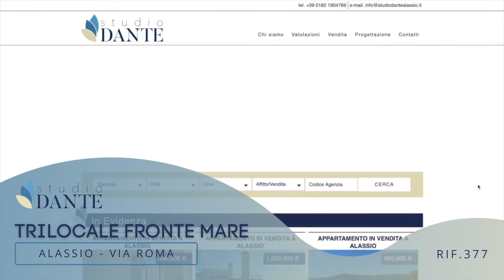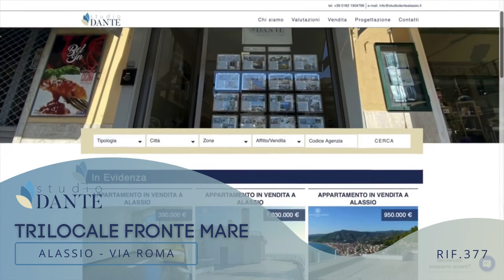TRILOCALE DA RISTRUTTURARE FRONTE MARE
𝗖𝗼𝗻 𝗶𝗹 𝘁𝗼𝘂𝗿 𝘃𝗶𝗿𝘁𝘂𝗮𝗹𝗲 𝗽𝘂𝗼𝗶 𝘃𝗶𝘀𝗶𝘁𝗮𝗿𝗲 𝗹𝗮 𝗰𝗮𝘀𝗮 𝗰𝗼𝗺𝗼𝗱𝗮𝗺𝗲𝗻𝘁𝗲 𝗱𝗮𝗹 𝘁𝘂𝗼 𝗱𝗶𝘃𝗮𝗻𝗼 👩🏻‍💻
𝗥𝗜𝗙.377
📍Alassio (SV) Via Roma
🌊10m dal mare
🛠da ristrutturare
📐70mq
🛌due camere da letto
🚿possibilita di due servizi
2️⃣piano
🛗ascensore
☀️soleggiato con balcone fronte mare

🛍comodo a tutti i servizi (𝘣𝘢𝘳, 𝘴𝘶𝘱𝘦𝘳𝘮𝘦𝘳𝘤𝘢𝘵𝘰, 𝘧𝘢𝘳𝘮𝘢𝘤𝘪𝘢, 𝘱𝘰𝘴𝘵𝘢, 𝘯𝘦𝘨𝘰𝘻𝘪𝘪, 𝘳𝘪𝘴𝘵𝘰𝘳𝘢𝘯𝘵𝘪...)

𝗪𝗵𝗮𝘁 𝗲𝗹𝘀𝗲? 𝗣𝗲𝗿 𝗶𝗻𝗳𝗼𝗿𝗺𝗮𝘇𝗶𝗼𝗻𝗶 𝗲 𝘃𝗶𝘀𝗶𝘁𝗲 🤙🏼📲 𝟬𝟭𝟴𝟮.𝟭𝟵𝟬𝟰𝟳𝟲𝟲 - 𝟯𝟯𝟵.𝟯𝟰.𝟳𝟯.𝟮𝟱𝟲

⏰Ci trovate in Studio dal Martedì al Sabato dalle 09:30 alle 12:30 e dalle 15:30 alle 19:00, la Domenica dalle 09:30 alle 12:30.

©️ｕｎａ ｖｉｔａ ｖｉｓｔａ ｍａｒｅ